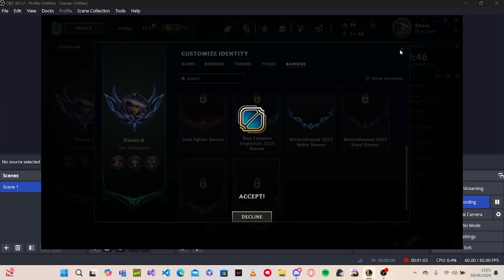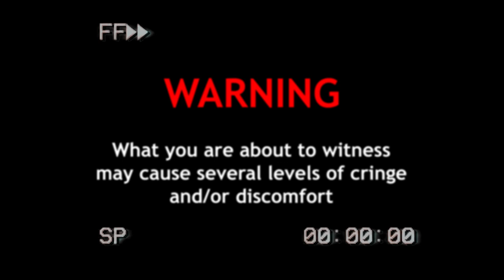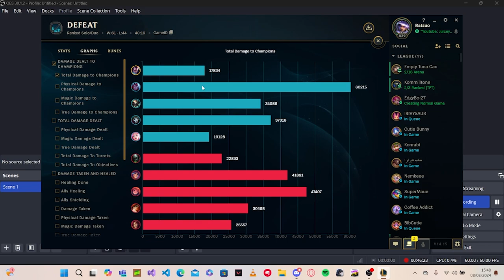Ranked in season 14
Song(s) Used in order:
  Schlatt's Basement
  Let's Go, Crimson Knight!
  I remade Sniper's Theme! [Professional Standards]
 Arid Sands (Day) - Sonic Unleashed [OST]
 Nightmare Zone (Boss) - Sonic Lost World [OST]